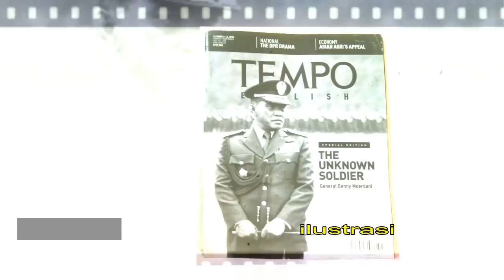Kisah si RAJA INTEL SALAH PARKIR di Bentak MARINIR Indonesia Kemudia jadi JENDERAL BESAR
militer channel : Kisah si RAJA INTEL SALAH PARKIR di Bentak MARINIR Indonesia Kemudian jadi JENDERAL BESAR.

Raja Intel Salah Parkir
Benny Moerdani pernah kena damprat pasukan marinir gegara salah parkir kendaraan.

Ratna dan Fajar seharusnya belajar dari Benny Moerdani, perwira intelijen era Orde Baru yang kemudian menjadi Panglima ABRI periode 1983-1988. Sebagaimana dikisahkan Julius Pour dalam biografi Benny Moerdani: Profil Prajurit Negarawan, sekali waktu, Benny sowan ke kantor Kopkamtib hendak menjumpai Panglima Laksamana Soedomo. Kunjungan Benny berkaitan dengan posisinya yang memangku jabatan penting sejumlah biro intelijen: asisten intelijen (asintel) Hankam, asintel Kopkamtib, dan wakil ketua Bakin (kini BIN). Dia pun menjadi Kepala Pusat Intelijen Strategis (Kapusintelstrat) di Hankam.

Benny saat itu tak berseragam TNI, hanya mengenakan pakaian sipil. Tiba-tiba seorang anggota Korps Marinir AL, penjaga kantor Kopkamtib, menghampiri Benny dan serta-merta melontarkan bentakan. Rupanya, Benny salah memarkirkan mobilnya. Dengan tenang Benny mengalihkan kendaraannya ke tempat parkir, tanpa berbantah.

“Mungkin memang saya salah sendiri, koq waktu itu pakai pakaian preman,” kata Benny.

Padahal jika mau, Benny bisa saja kasih “pelajaran” kepada anggota marinir yang membentaknya. Jurnalis Australia, David Jenkins mengungkap betapa luasnya kekuasaan Benny menindak dan mengintimidasi. Dalam kapasitasnya sebagai asintel Kopkamtib, Benny juga menjabat sebagai Kepala Satuan Tugas Intelijen (Satgasintel).

“Dalam hal ini, dia punya wewenang menggunakan aturan Kopkamtib untuk menahan orang selama 48 jam atau lebih. Sebagai Kapusintelstrat, dalam keadaan darurat dia punya wewenang kontrol operasional terhadap pasukan Kopassandha, yaitu 5.000 tentara komando ‘garda pretorian’ Hankam,” tulis Jenkins dalam Soeharto dan Barisan Jenderal Orba: Rezim Militer Indonesia 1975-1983.

Namun bagi Benny, sebagai orang intel, dirinya merasa beruntung tak terlampau dikenal khalayak. Sebagaimana dituturkan Julius Pour, ketika Benny sudah berbintang dua, seorang kolonel masih juga sempat bertanya kepada penjaga Markas Hankam, “Lho siapa jenderal itu?”.

“Perwira ABRI saja nggak kenal saya,” kata Benny.

Menurut Julius Pour, ada sebuah petunjuk tak tertulis di kalangan wartawan Indonesia semasa Benny memegang kendali intelijen sampai dia menjabat Panglima ABRI. Foto Benny tak boleh sampai muncul di koran. Ketentuan tersebut telah ikut menjadikan wajah Benny tak banyak dikenal.